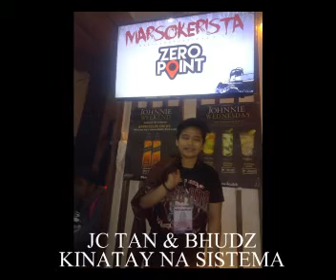JC TAN & BHUDZ KINATAY NA SISTEMA